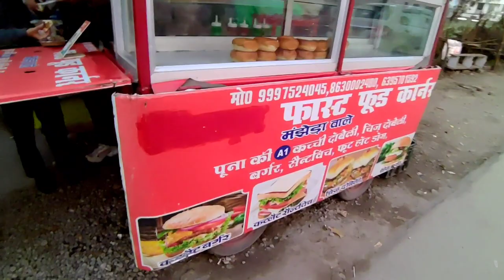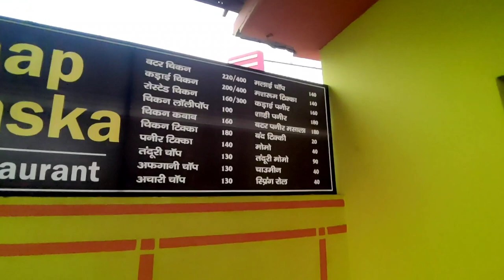Vlog 65 || Soni mere saath nhi jaa rahi hain || Trip to Dehradun & Masoori